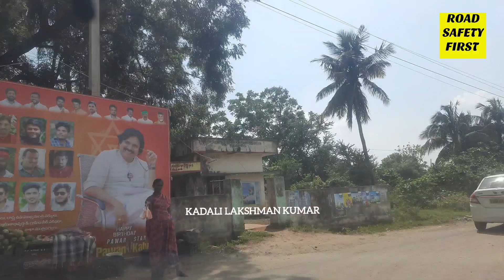హఠాత్తుగా వచ్చే అద్భుతమైన రోడ్డు - ramachandra purao - Vijayawada Bhadrachalam road - Road safety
ramachandra purao - Vijayawada Bhadrachalam road - Road safety